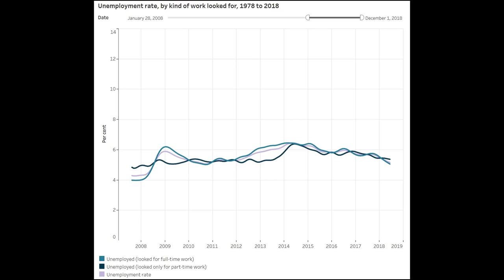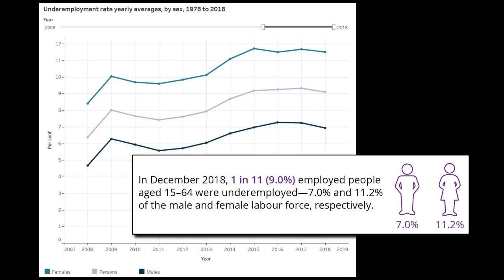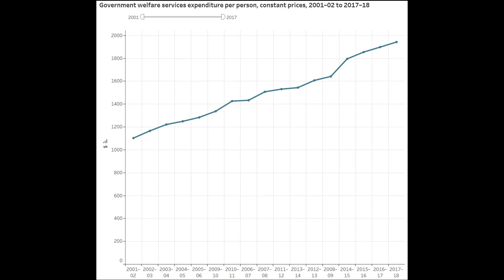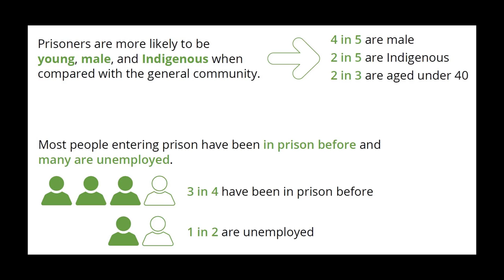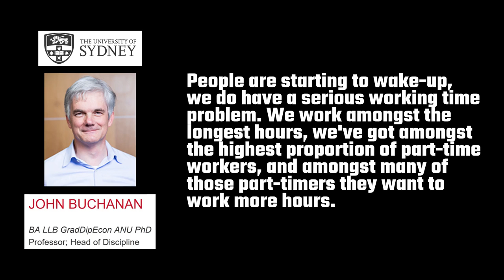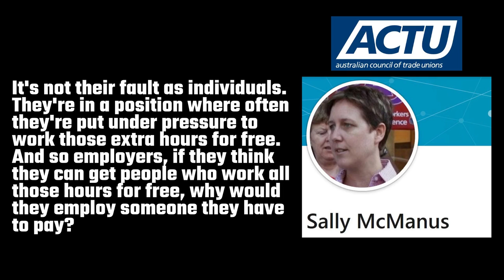Underemployment, Loneliness, and Unaffordable Housing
A report released yesterday by the Australian Institute of Health and Welfare titled, “Australia’s Welfare 2019”, shows the key trends in Australia’s social support, housing, education, and employment. Australia spends about 10.9% of its GDP on welfare putting it below the OECD median. Finland and other European countries spend much more on welfare than do countries like the UK, Australia, the United States, and Canada. Unemployment in Australia has stayed relatively stable hovering around the 5 to 6% mark over the last decade. It’s currently sitting at 5.2%. Remember, however, that employment is defined as having only worked one hour a week or more (so you could be earning as little as $19.49 a week and still be classified as ‘employed’). And to be considered unemployed, you must be actively looking for work. So if you’ve given up looking for work, guess what, you’re not unemployed. The rate of long-term unemployment has increased from 15% in 2009 to 25% in 2018. So one in four unemployed people have been looking for work for more than a year without success. That is, they can’t even find one hour of work per week. However, if we look at underemployment, we can see that the rates are significantly higher and have been steadily trending upwards over the last decade.